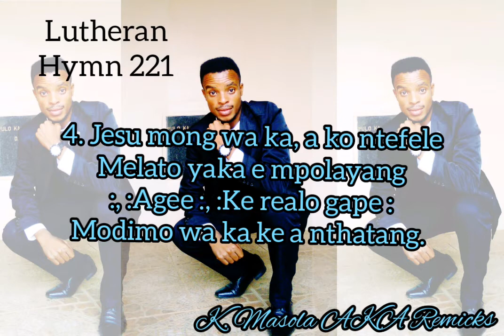Sepedi Lutheran hymn: 221 Modimo waka, a leng lerato